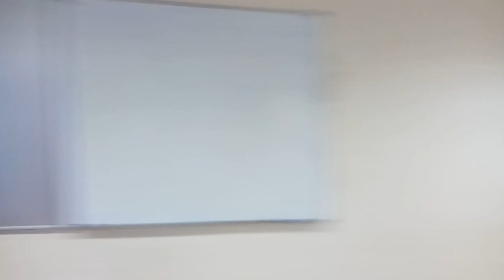GAMMA BETA 59 : Video Kreatif 1 ST10_LES PAILLETTES : The Sparkles